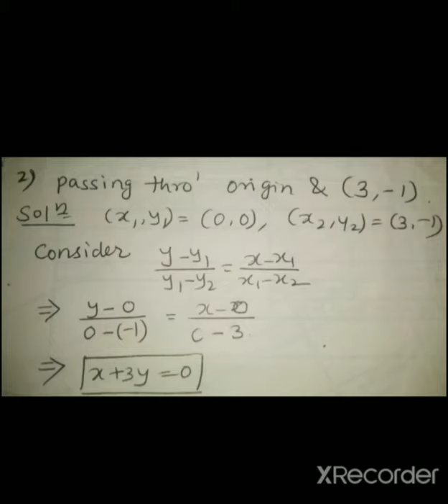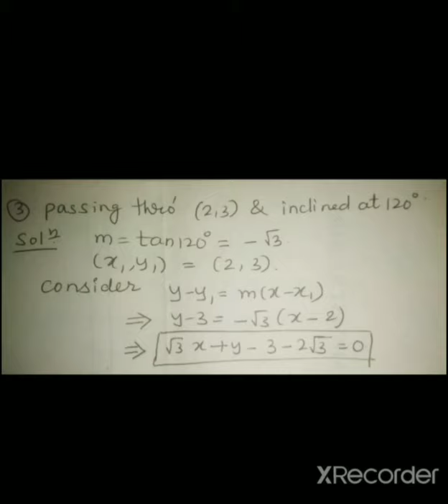Straight Lines 4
Mathematics video for class 11 and diploma engineering of Government Polytechnic,Kolhapur